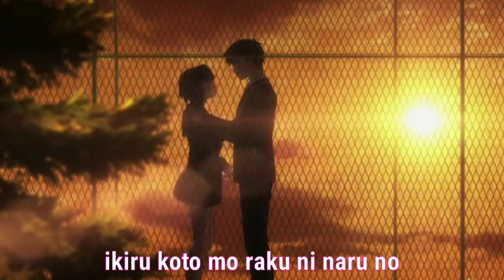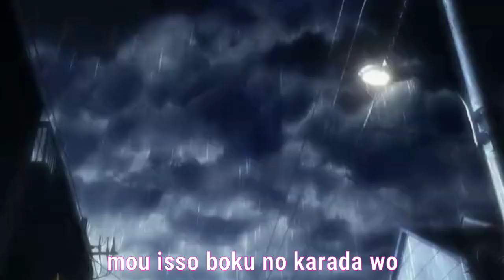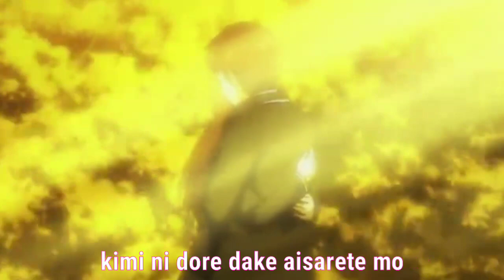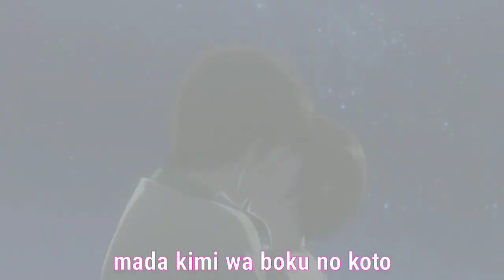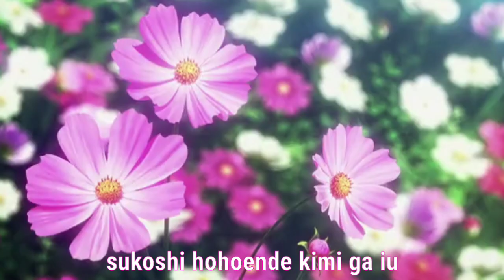Nightcore - Kokoronashi (Lyric)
Song Name : Nightcore Kokoronashi
Artist : Gumi